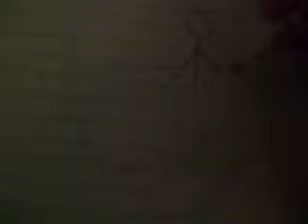me drawing a stick person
this is a drawing of a stick person